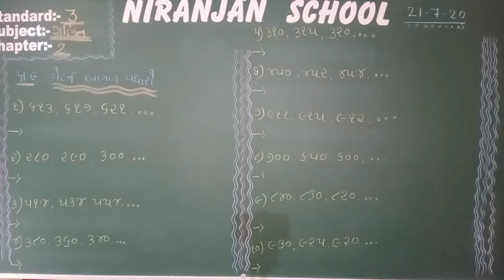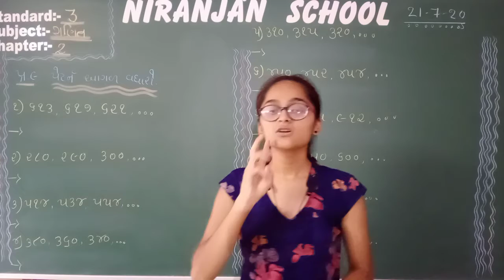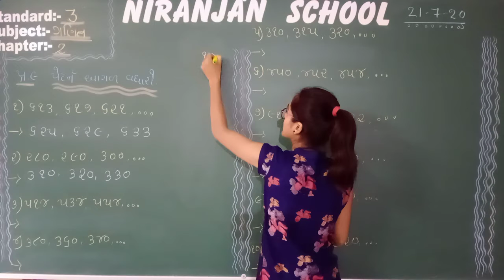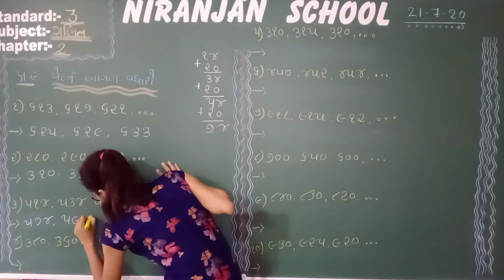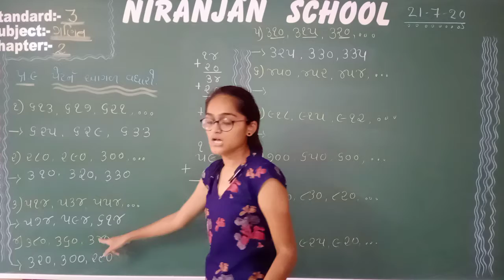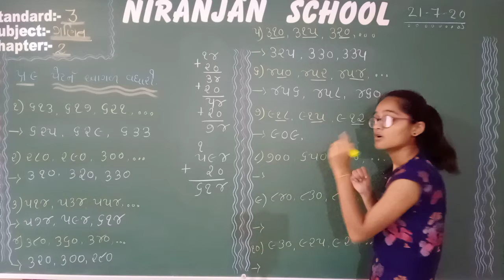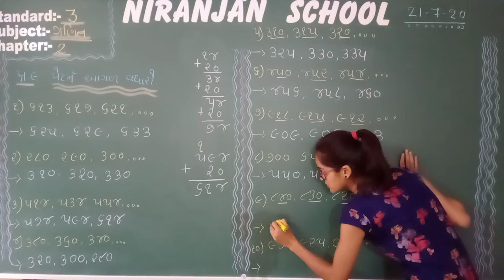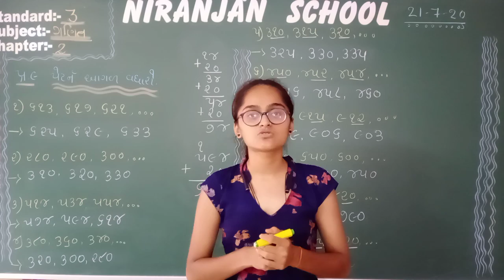|| Std-3 || Maths || Ch-2 || 21/07/2020 ||